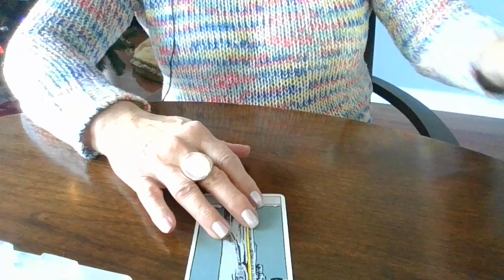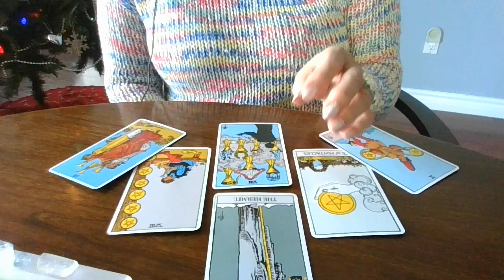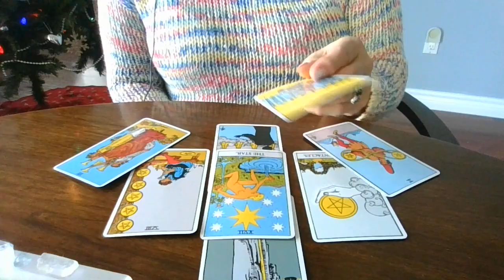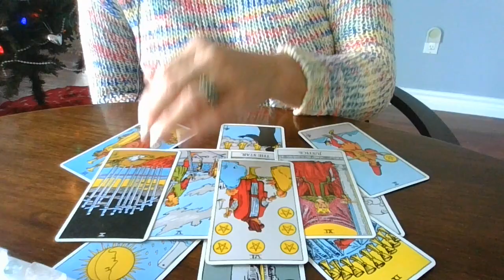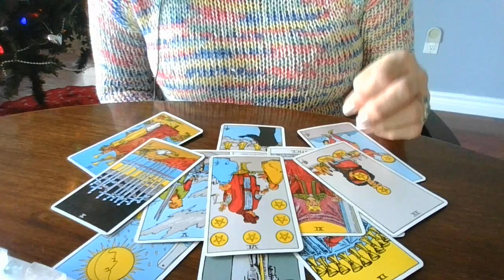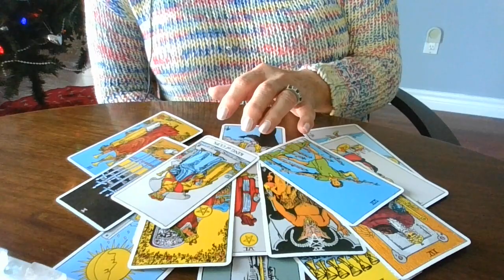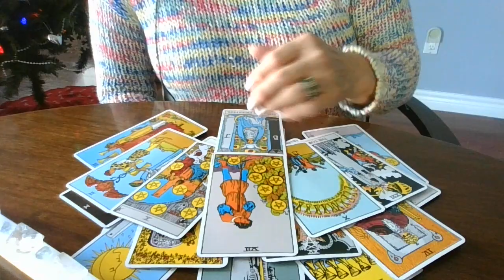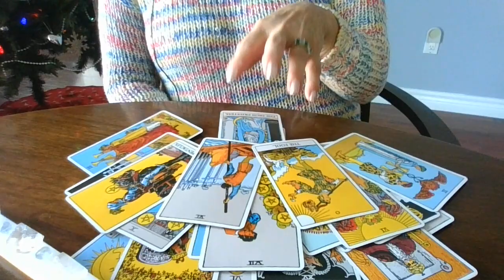TRUMP VOTERS NOW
If you wish to donate, that will be accepted with gratitude.